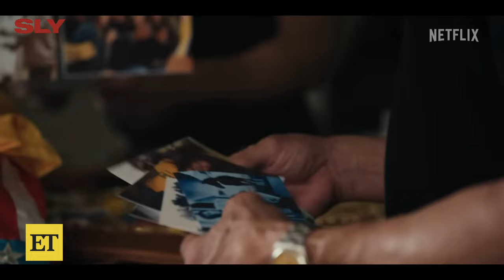How Sylvester Stallone's Making His 'Comeback' His Legacy (Exclusive)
Sylvester Stallone chats with ET's Rachel Smith at the TIFF red carpet for his documentary, 'Sly,' streaming Nov. 3 on Netflix. The actor opens up about his decision to let his ‘guard down’ about personal matters in the project and why it's not solely focused on his career. Plus, Sylvester shares what his children have taught him, the legacy he hopes to leave behind and reacts to Arnold Schwarzenegger's appearance in the documentary.